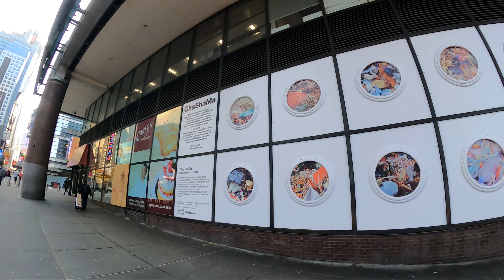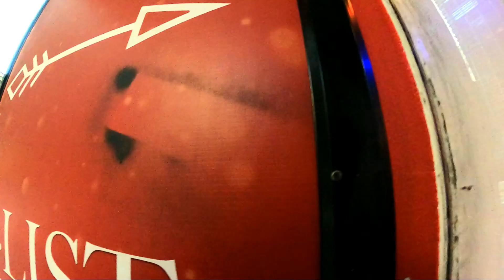42nd Street - NYC - March 2021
A walk down 42nd Street from 11th Avenue - 7th Avenue ending in Times Square.  March 23, 2021.

00:00 11th Ave - 10th Ave
03:25 10th Ave - Dyer Ave
05:41 Dyer Ave - 9th Ave
07:33 9th Ave - 8th Ave
11:21 8th Ave - 7th Ave
15:22 Times Square